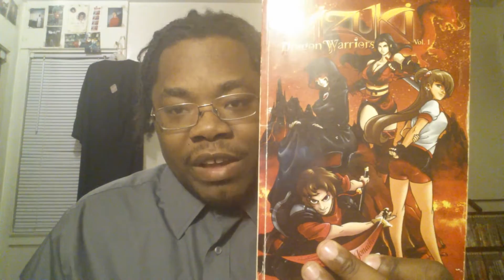Tokyo Ghoul Episode 11 "Review & Recap" torture porn, ! 東京喰種-トーキョーグール